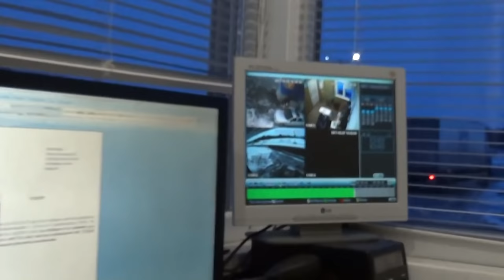Комментарии по Новомосковским взяточникам